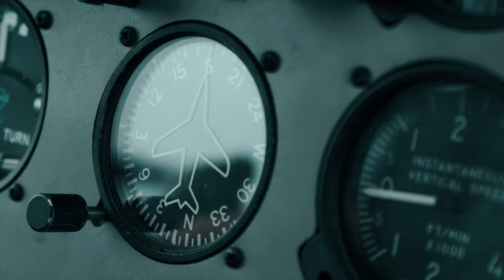OCEANXPLORER | World's Coolest Research Vessel?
Watch as the 87-metre ocean research vessel OCEANXPLORER heads out on the North Sea leading up to the yacht's delivery later this year.
OCEANXPLORER was developed by some of the most experienced expedition mariners and studio production designers to operate as the most advanced ocean conservation and media platform in the world.

▶ Video by Charl van Rooy / SuperYacht Times